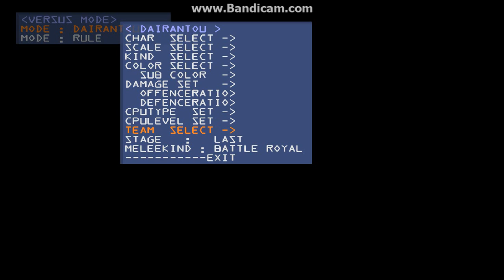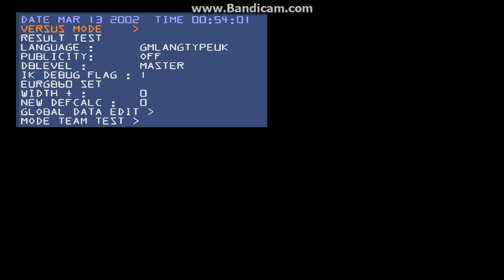Super Smash Bros. Melee - Super Duper Sudden Death Wars 3! DEBUG MODE